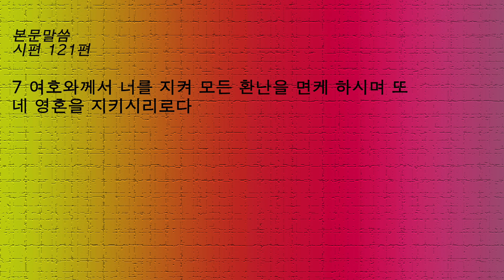아가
설교자 정석우 담임목사

본문말씀 시편 121편